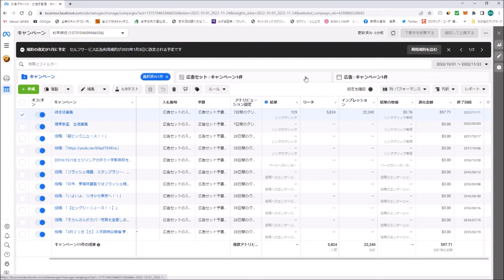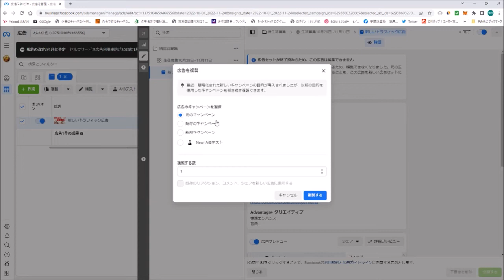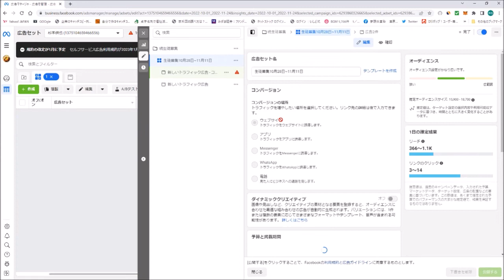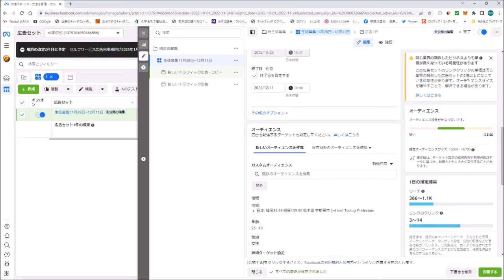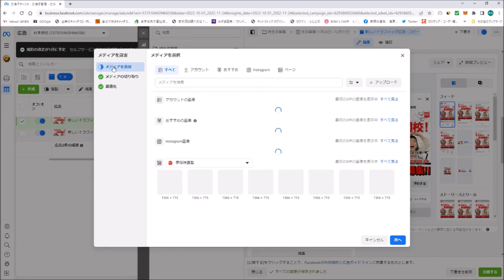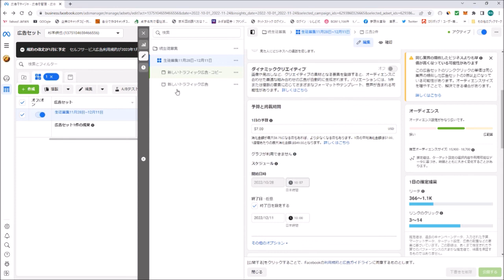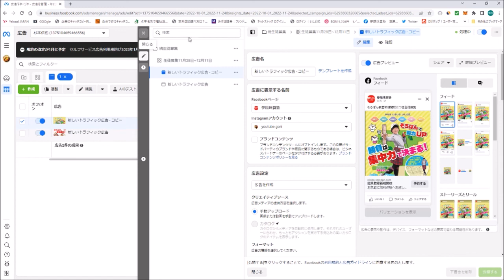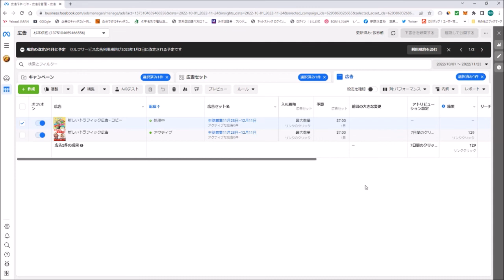SNSだけで生徒募集する、そろばん教室「無料体験につなげる方法」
NTTのXR空間プラットフォーム【DOOR™】
★「そろばんゴリ先生ギャラリー」
★「バーチャルシアタールーム」上映内容：読上げ算日本一を狙う人

【BGM音源・効果音素材】
DOVA-SYNDROME